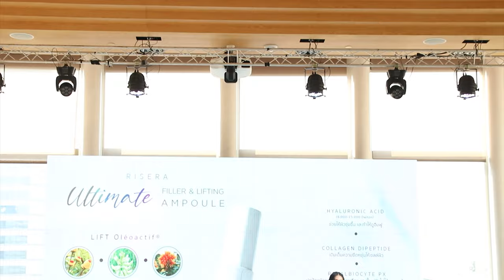Ch8 ฐิสา วริฏฐิสา - เมฆ จิรกิตติ์ – พิกเล็ท ชาราฎา’ ร่วมสัมผัสปรากฎการณ์ สุดเอ็กซ์คลูซีฟของ RISERA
✅ฐิสา วริฏฐิสา - เมฆ จิรกิตติ์ – พิกเล็ท ชาราฎา’ ร่วมสัมผัสปรากฎการณ์ สุดเอ็กซ์คลูซีฟของ RISERA สกินแคร์แบรนด์แรกและแบรนด์เดียวในไทยกับนวัตกรรม Fill Oléoactif

สมฉายานักแสดงผิวออร่ากันสุดๆ สำหรับ “ฐิสา วริฏฐิสา , เมฆ จิรกิตติ์ และ พิกเล็ท ชาราฎา” ที่มาร่วมสัมผัสประสบการณ์สุดเอ็กซ์คลูซีฟ ในงาน RISERA GRAND OPENING เปิดตัวแบรนด์ RISERA (ไรซ์เซร่า) สกินแคร์แห่งอนาคตที่จะช่วยแก้ปัญหาผิวของคนไทยยุคใหม่ได้อย่างล้ำลึกสูงสุดถึง 4 ชั้นผิว ภายใต้เอกสิทธิ์ FILL Oléoactif (ฟิล โอลีโอแอคทีฟ) หนึ่งเดียวในประเทศไทย

4 Ku-band @ 54 MHz
24 Ku-band @ 27 MHz

Downlink Information:
NAT TV 1 and 2
Transponder: 22
Frequency: 12090
Symbol Rate: 20000
FEC: 3/4

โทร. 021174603